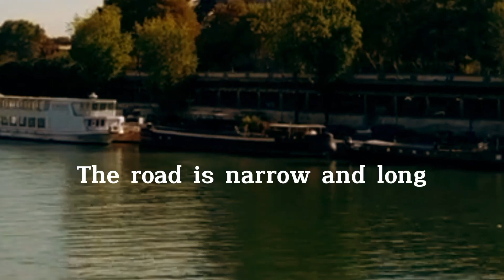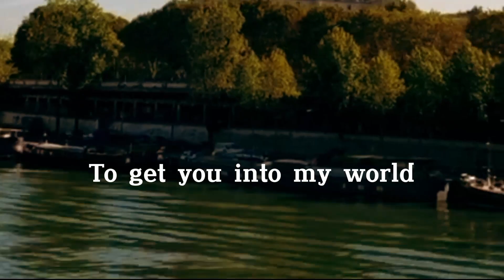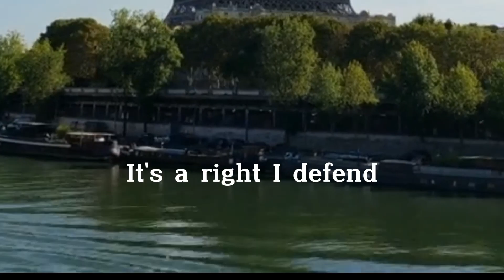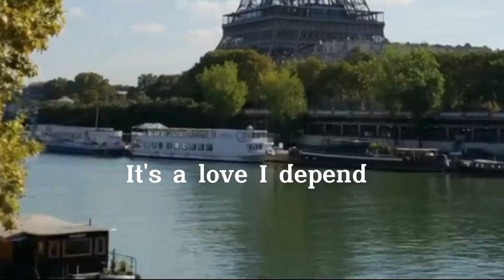BARBRA STREISAND - WOMAN IN LOVE (w/Lyrics)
BARBRA STREISAND - WOMAN IN LOVE
      (w/Lyrics)